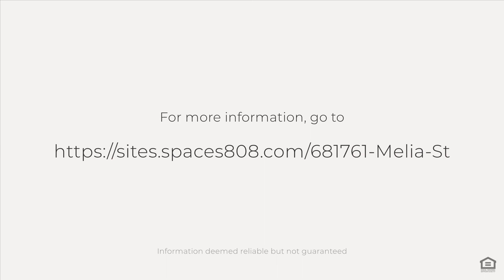68-1761 Melia St, Waikoloa , HI